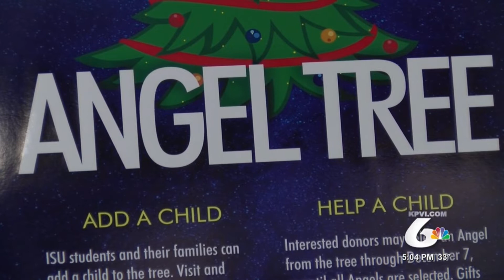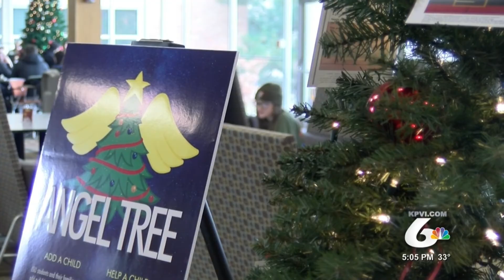ISU Helps Students on Giving Tuesday